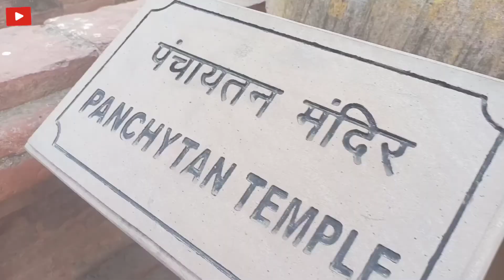Buddhist chanting at Dhamek Stupa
Hi guys
hope everyone are doing well.just dropped new video about Buddhist chanting at Dhamek stupa, Sarnath. hope everyone will love this.